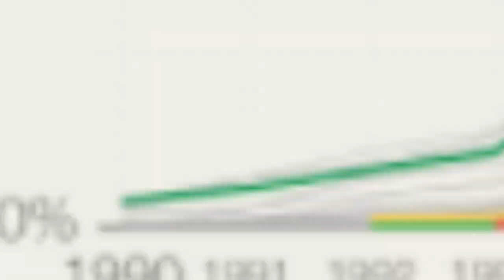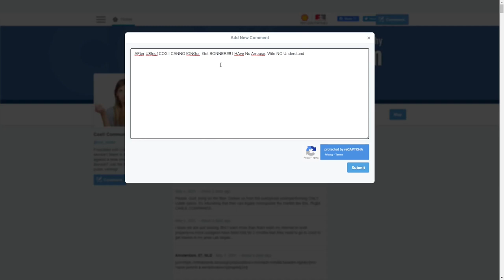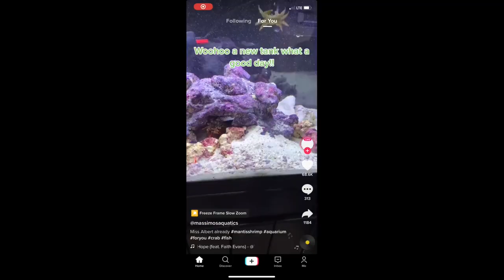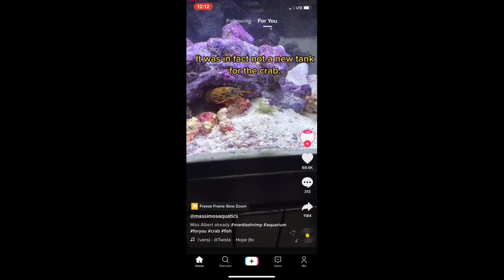Cox Is The Worst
In this video I explain my experience as of late, with Cox Communication. And talk about why cox is the absolute worst. I need wifi to survive man, so when they strip that away from me 2 times in a day I need to rant somewhere. I couldn't work on anything without my precious wifi...
About my channel:
I make whatever I can think of, and sometimes that comes at a cost. i can't think of ideas fast enough so just stay with me.
All music used comes from streambeats.com